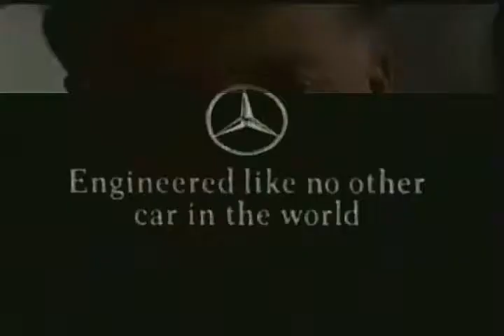Good Shepherd Lutheran Church, Pastor Craig Schweitzer 3-23-14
Good Shepherd Lutheran Church, Bismarck, ND